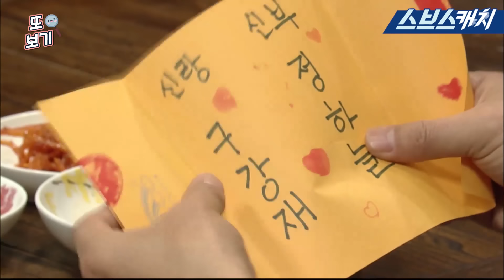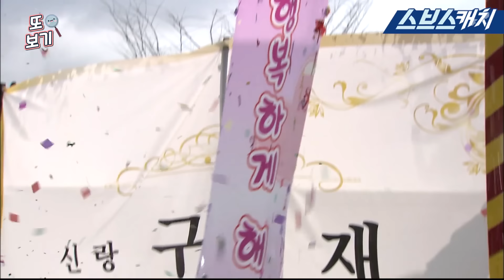아내의 유혹 102~104회 핵심만 다시 또보기🔎 ＂니노. 오빠 아들이야＂《장서희, 변우민, 김서형, 이재황 / 레전드 드라마 또보기 / 스브스캐치》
레전드 드라마 다시 또보기🔎
장서희, 변우민, 김서형, 이재황 주연의
아내의 유혹 102~104회 핵심만 다시 또보기 입니다

★아내의 유혹 풀버전은 스브스 테레비에서!